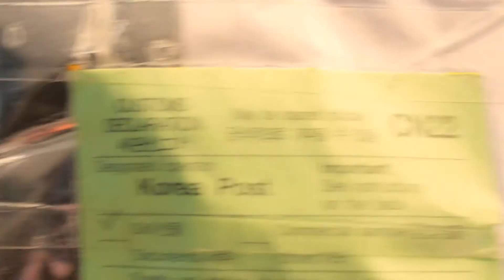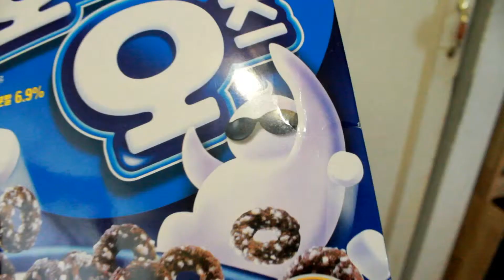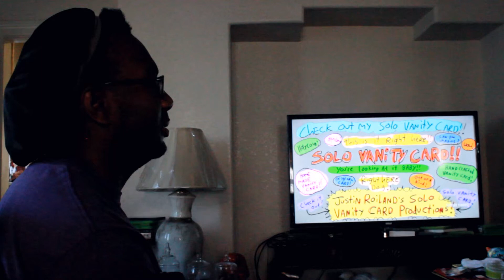IRONS PACKAGE: OREOS IN THE MORNING?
A New package That brings back memories MMMMMMMM